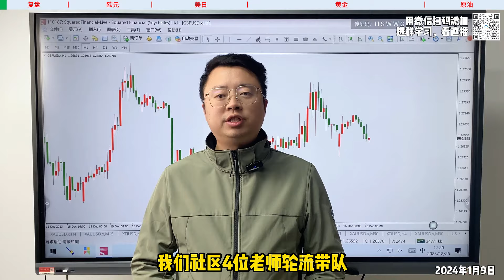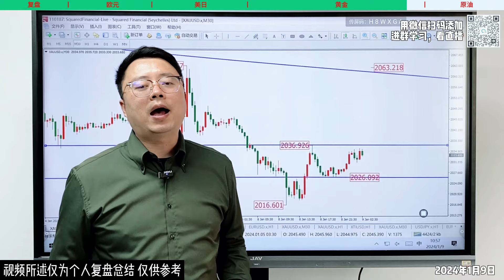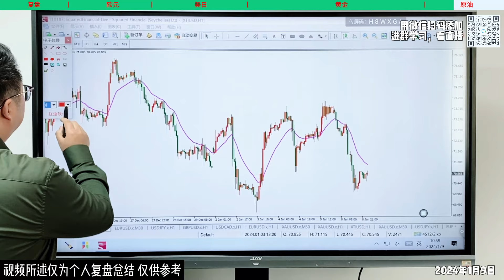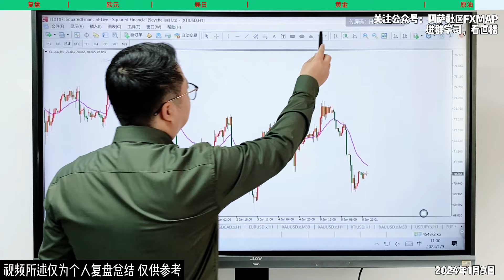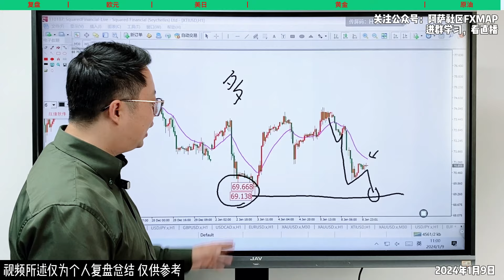昨天黄金暴跌30美金！预测全胜，今天应该怎么做？【外汇交易策略】